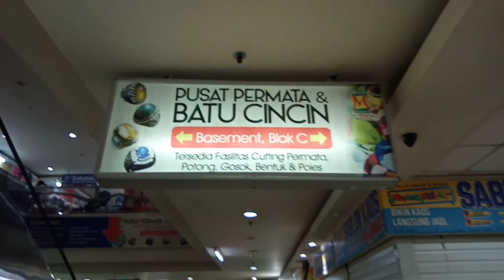PUSAT PENJUALAN BATU AKIK DAN BATU PERMATA BLOK M SQUARE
Batu akik atau batu permata dibuat dengan keterampilan khusus.

batu akik didapat dari batu yang ditambang dari dalam negeri atau dari luar negeri.

harganya pun beragam tergantung besar kecilnya, dan langka atau tidaknya

saya berkesempatan mengunjungi blok m square lantai basemen untuk melihat batu permata tersebut

terimakasih